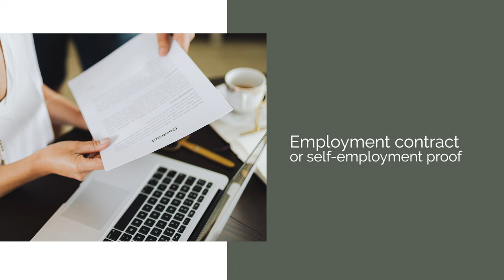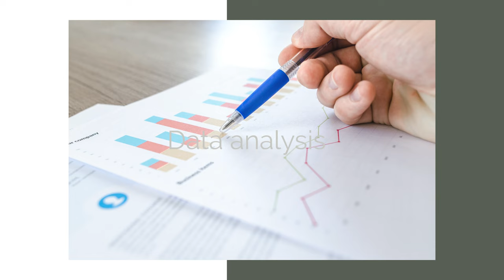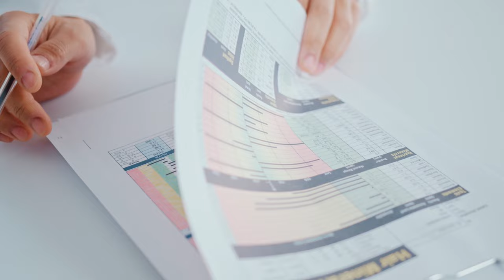Brasil Digital Nomad Visa 🇧🇷 | 2023 Update 📅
Are you ready to discover how you can work and live in this paradise while maintaining your career? In this video you are going to give you all the information you need to know about Brazil digital nomad visa